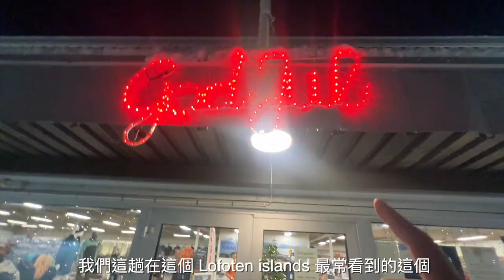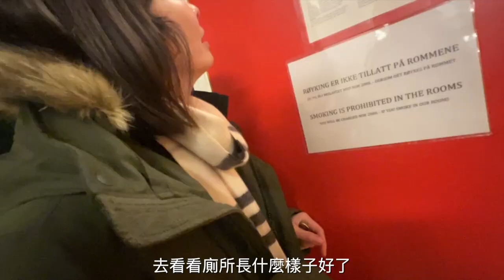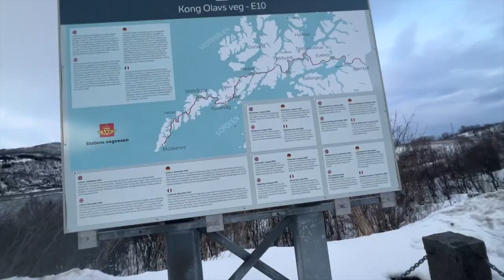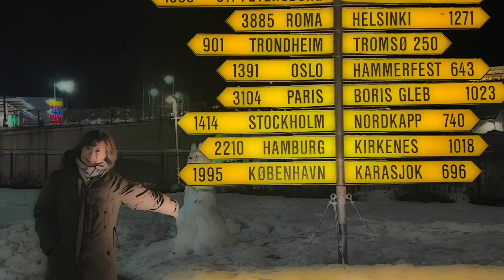【北歐旅行EP.7】挪威Lofoten Islands 超美觀景台 • 遇到假期沒有商店開 • 超商店員推薦微波食品好吃嗎？！ 前往下一個城市 Narvik 🤩｜Melofunplay 美樂玩不累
北極圈旅行第七集 我們在 Lofoten islands的最後幾個城鎮 Svolvær 、Lodingen
這天也剛好是New year 很多店都沒有開門，還有一間有開的店跟加油站旁的超市可以逛逛。
接著隔天就來要出發去挪威的下個城市Narvik ，一個位在北極圈的重要港口。

北歐旅行影片:
【北歐旅行EP.2】北歐租車雪地自駕要注意什麼？！• 開箱前往北極圈的臥鋪火車 • 芬蘭首都赫爾辛基必訪特色教堂
【北歐旅行EP.3】阿爾維斯堯爾(Arvidsjaur)拉普蘭區的神祕原住民小鎮！雪地自駕真實經歷體驗😱北極圈繞一圈的路線分享
【北歐旅行EP.4】北極圈自駕路上近距離看到野生馴鹿 ！ 搭船前往世界最美島嶼 Lofoten Islands • 是什麼讓整船的人都躁動起來！？
【北歐旅行EP.5】住近羅弗敦島傳統小漁屋 • 最美島嶼Lofoten Islands 必吃鮭魚漢堡 •  北歐物價到底有多高 😱
【北歐旅行EP.6】挪威Lofoten Islands 抬頭看到整片極光 🤩 • 推薦一個最美島嶼的平價住宿 • 羅弗敦島令人驚艷的小漁村

00:20 Lofoten Islands 中部的城鎮 Svolvær

01:34 Svolvær 附近的觀景台

02:39 來到了下一個小鎮位於Lofoten islands 北邊，Lødingen

03:31. Lødingen住宿：Lodingen Brygge

09:45 離開Lofoten Islands的橋 Tjeldsundbrua bridge

11:00 抵達 Narvik